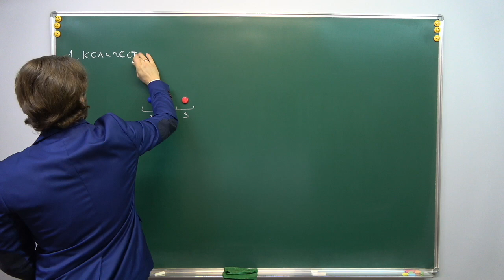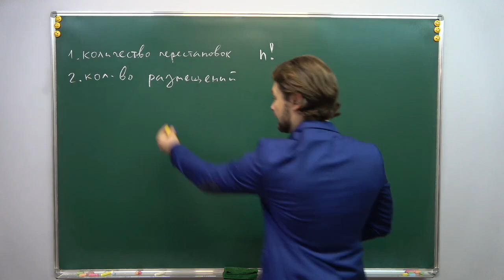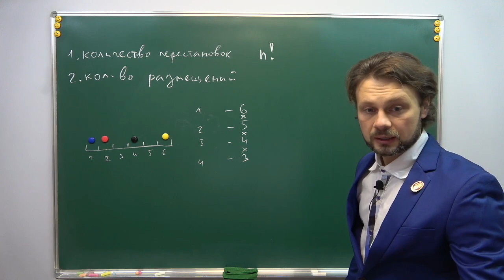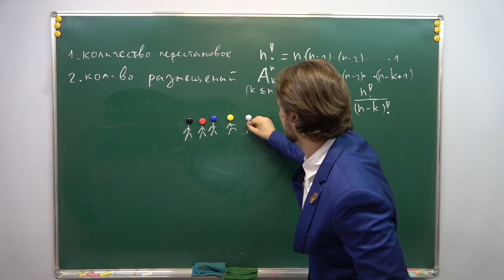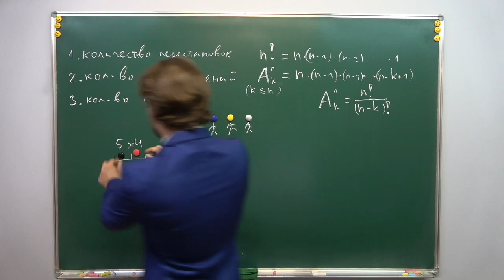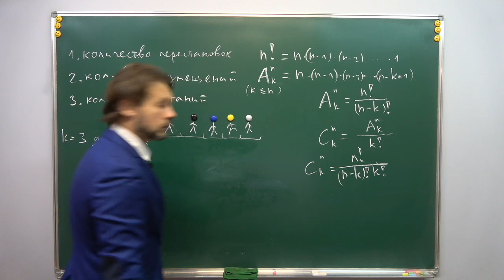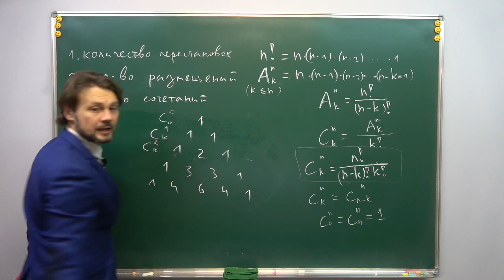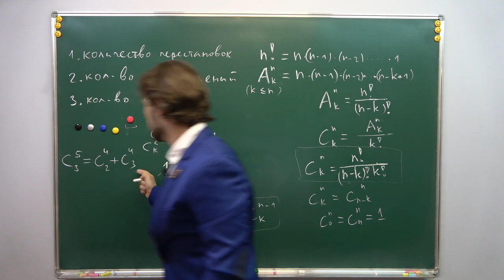Информатика, КЕГЭ — Комбинаторика, теория к заданию №8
Теория по комбинаторике, необходимая для КЕГЭ по информатике.
Количество перестановок, размещений и сочетаний.
Задачи будем решать в следующий раз.